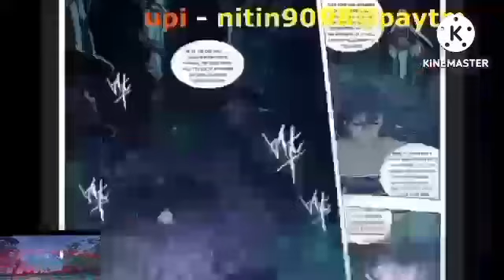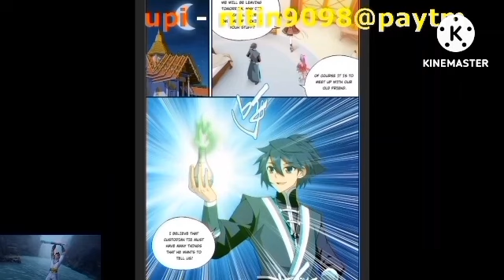Btth 4 supreme realm episode 557 hindi explanation 3n novel